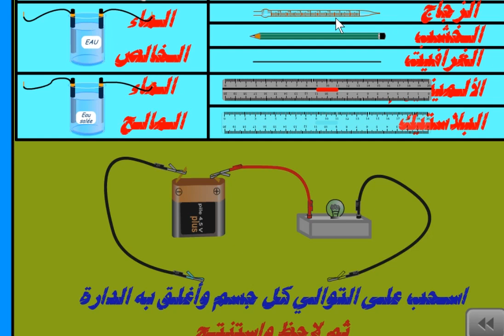الخامس
الرابع
الثالث
السادس
الأولى إعدادي
خيار فرنسية
biof